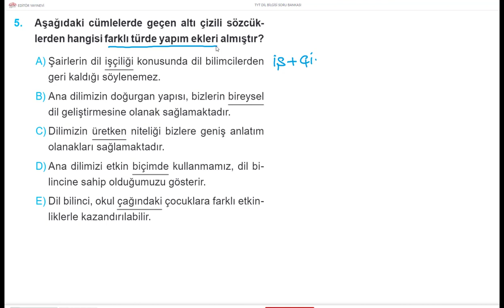TÜRKÇE DİLBİLGİSİ BİR SORU BİR CEVAP 17